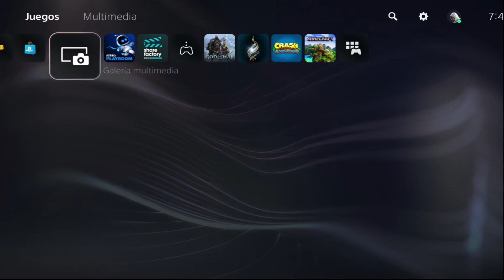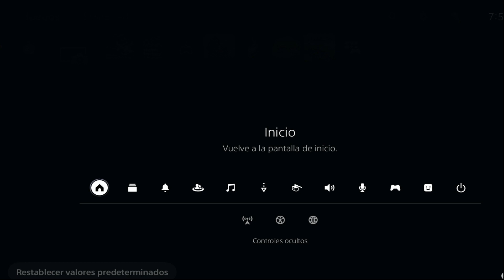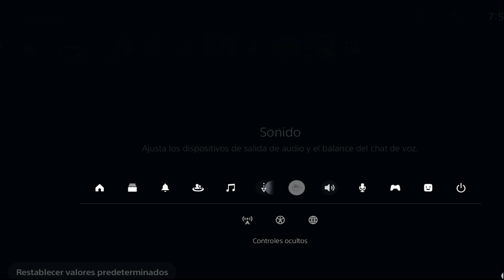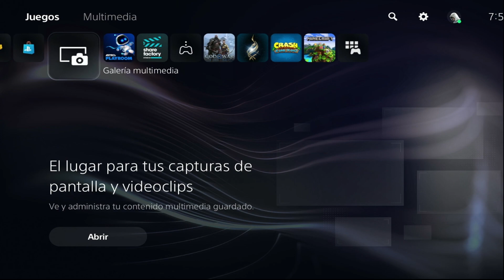👉CÓMO PERSONALIZAR MENU PS5 👉Modificar Menú PS5